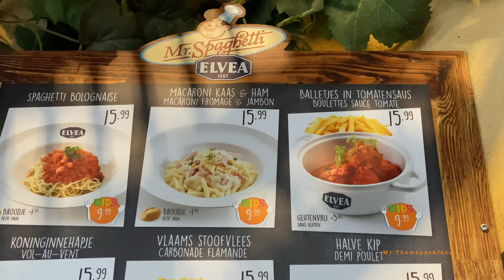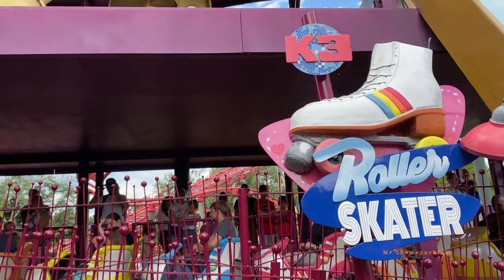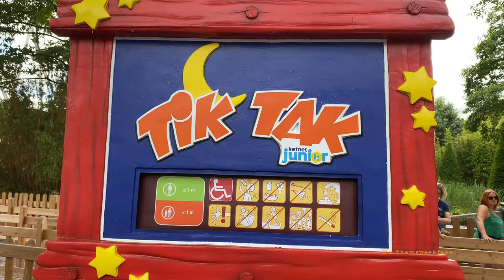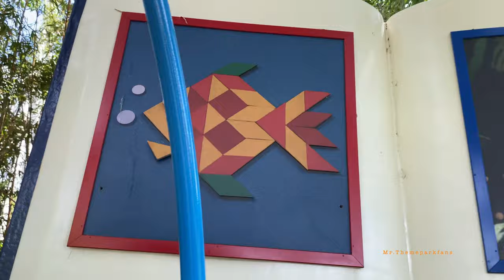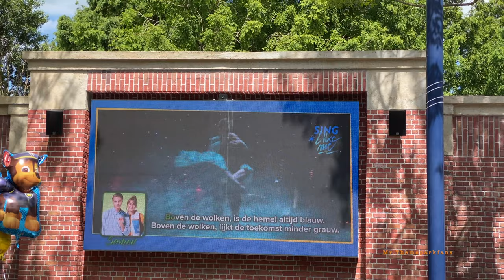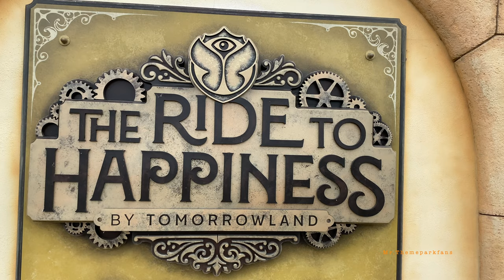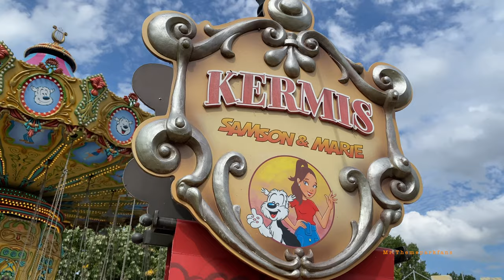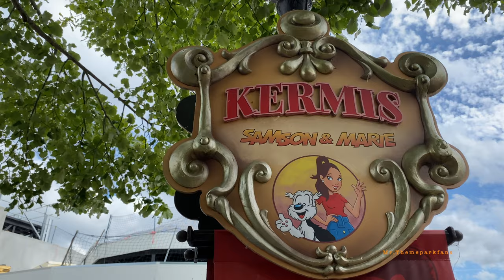Kabouter Klus in Plopsaland de Panne zomer 2022 :)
Bekijk ook,

Wil je graag een donatie doen dat kan via onderstaande link. :)